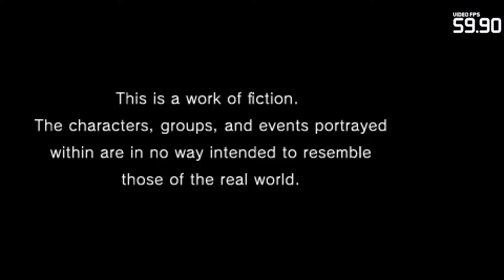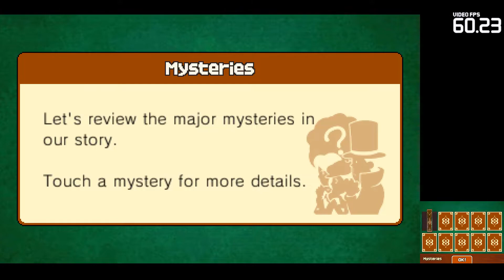Professor Layton and the Miracle Mask | Citra Emulator Canary 842 (GPU Shaders, Playable!) | 3DS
Professor Layton and the Miracle Mask running on a Windows PC via the Citra 3DS emulator (CPU JIT enabled and using the new GPU Shaders speed boost option) version Canary Build 842 (68d48ac 09/10/2018)!